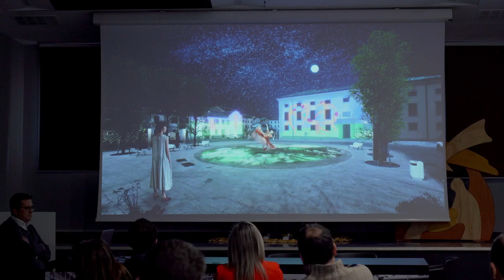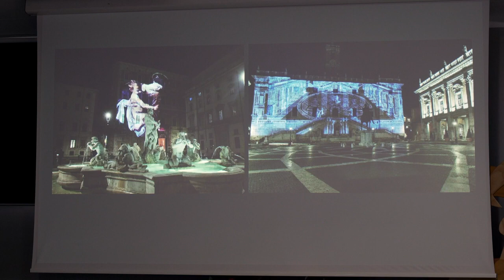Progetto illuminotecnico multimediale per piazza della Motta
E' stato presentato in Comune a Pordenone il progetto illuminotecnico per la valorizzazione di piazza della Motta, che potrà presto diventare il palco naturale per il mondo della cultura della città. Il progetto prevede l’installazione di alcuni totem metallici, in materiale riflettente e per nulla impattanti, che conterranno dei proiettori. Da qui verranno riprodotte immagini ad altissima risoluzione, non togliendo nulla alla bellezza artistica dei monumenti, ma conferendo loro maggiore bellezza e preziosità.
Lo scopo del progetto è far vivere questo luogo ai cittadini di ogni età, ai turisti, a coloro che saranno in città durante i numerosi eventi culturali nel corso dell’anno. Piazza della Motta potrà diventare un palcoscenico all’aperto, sia di giorno che di sera, per spettacoli, concerti, mostre ed eventi di ogni tipo.